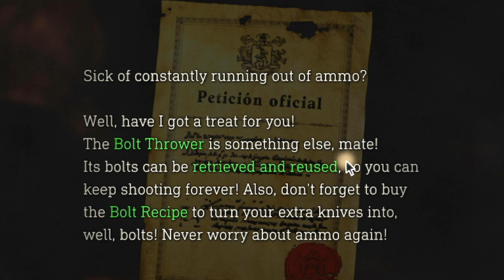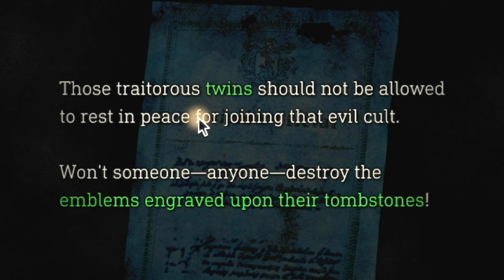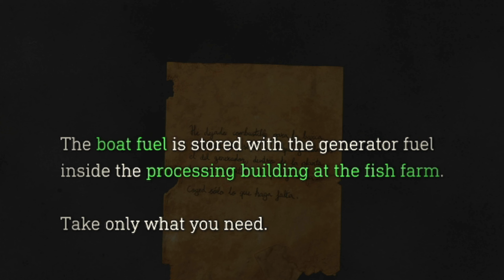I've Never Seen This Episode Of River Monsters | Resident Evil 4 Remake Chapter 3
Should've just swam.
Timestamps:
00:00 Intro
01:24 Going To Church
08:28 On The Road Again
11:54 My Favorite Area
15:05 Too The Fish Farm
19:39 Laser Sight Acquired
20:59 Del Lago
25:24 Chapter End

Enjoy :D